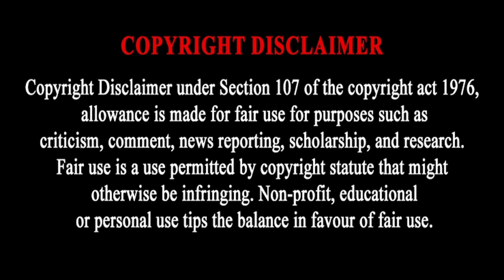BOBBY MOTAUNG BIOGRAPHY: WIFE, HOUSES, CARS, SALARY & NET WORTH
Bobby Motaung's Lifestyle 2023